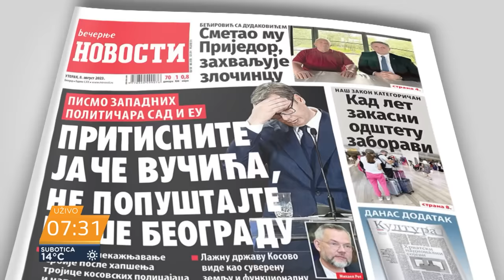Vukadinović: Kosovska strategija naše vlasti razbila se u paramparčad